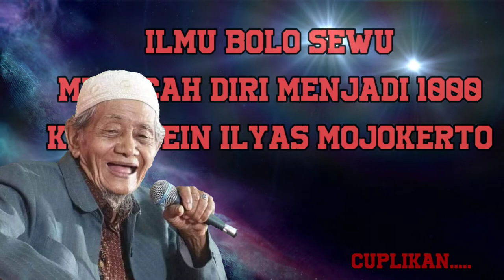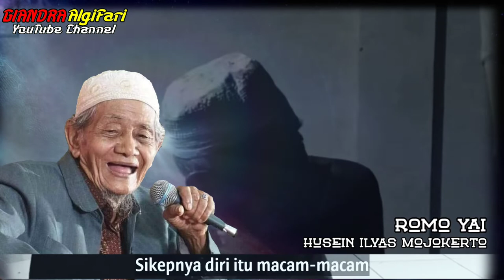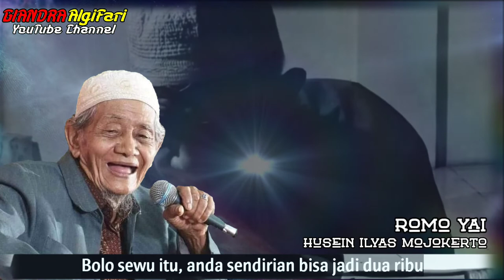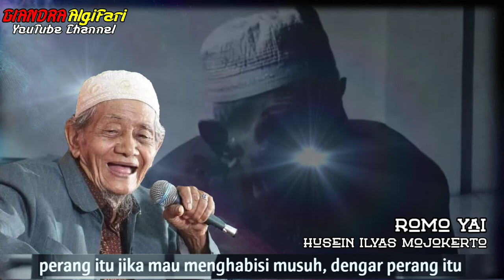IJAZAH ILMU BOLO SEWU KH. HUSEIN ILYAS || Giandra Algifari